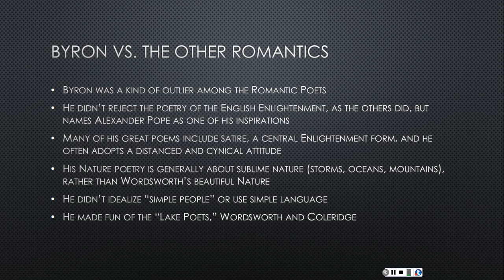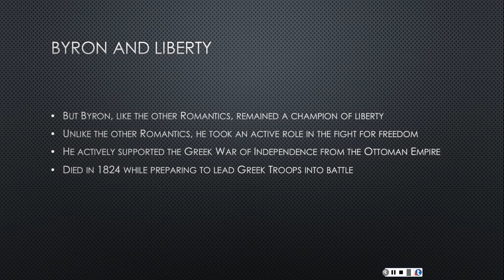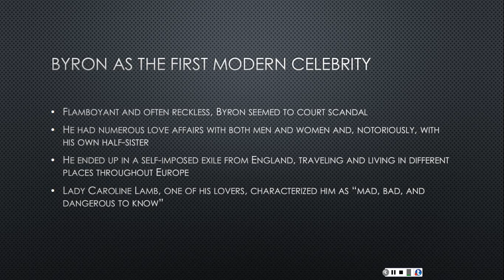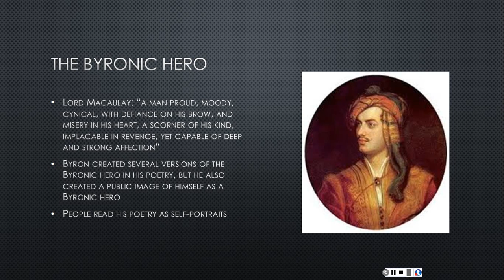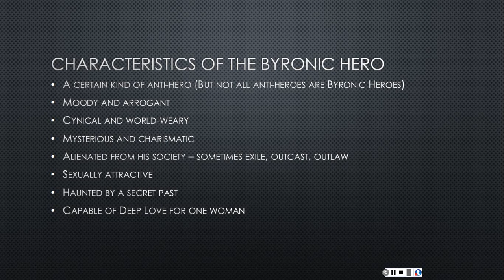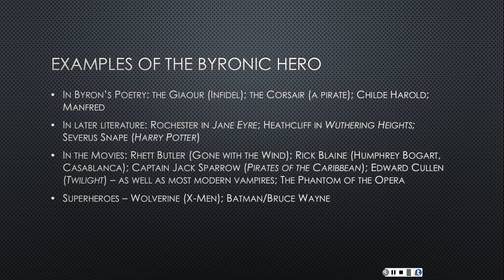Byron and the Byronic Hero